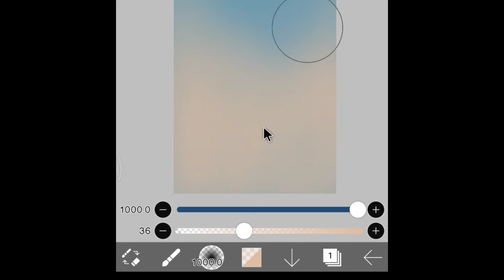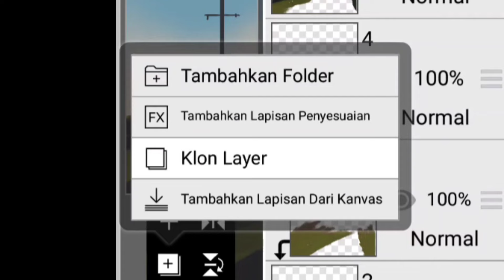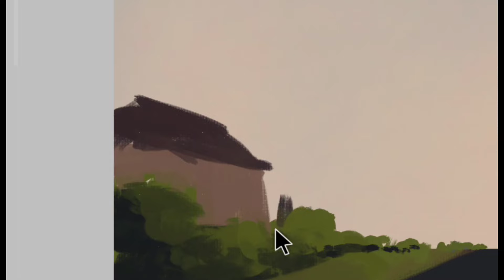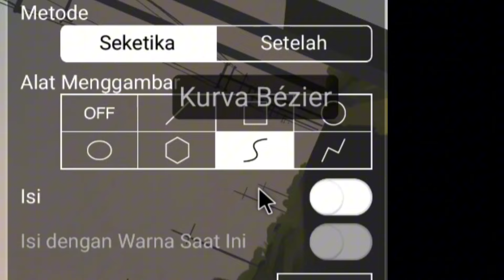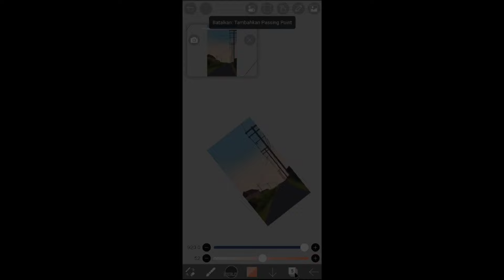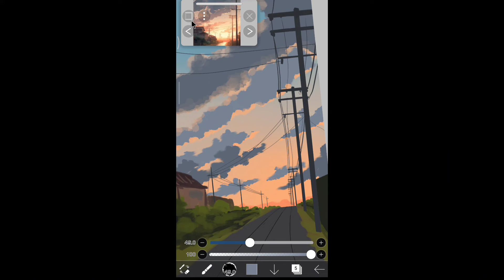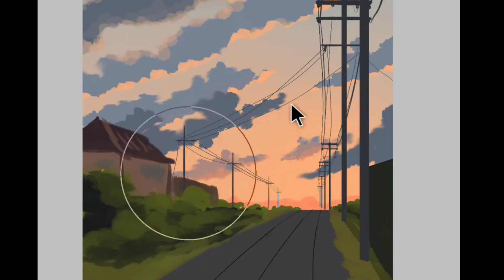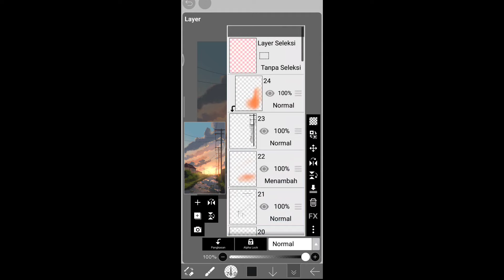Tutorial Cara Mudah Menggambar di Ibispaint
Tutorial Mudah menggambar pemandangan di ibis paint, kali ini menggambar jalan yang indah menuju sunset.